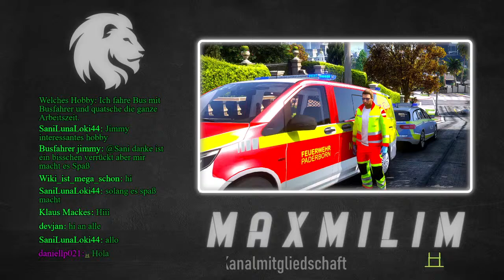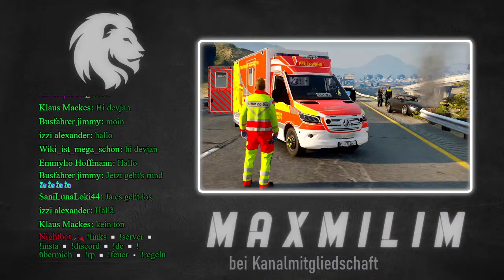🔴 LIVE🔴🚑Person mit Tachykardie Notarzt im Einsatz ⚡Flensburg Roleplay Maxmilim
Flensburg Roleplay Server.

Wir schlüpfen in die Rolle der Feuerwehr und des Rettungsdienstes und stellen uns den täglichen Herausforderungen..

Hier einige Interessante Punkte zum nochmal nachschauen:
-folgt-

RP Server: Flensburg Roleplay

GTA Roleplay soll das Leben aus Echt so realitätsnah wie möglich darstellen und spielbar machen. Man kann Fraktionen wie z.B. der Polizei, Feuerwehr und wie in diesem Video gezeigt dem Rettungsdienst beitreten. Natürlich kann man auch ein normales Leben etc. spielen oder auch das Crime-Life ausüben.